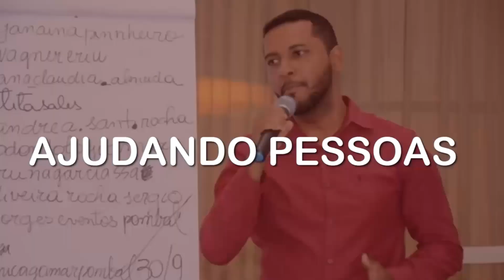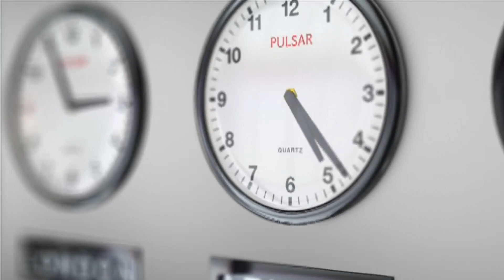Como a Ansiedade DESTRÓI Sua Concentração, Paciência e Foco? CUIDADO COM ISSO!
Nesse Vídeo eu Falo Sobre:
Ansiedade
Sintomas da Ansiedade
FALTA DE CONCENTRAÇÃO
falta de paciência
falta de foco
ansiedade atrapalha no trabalho